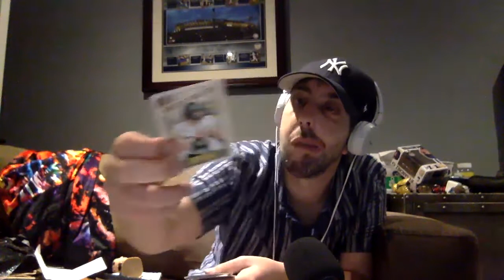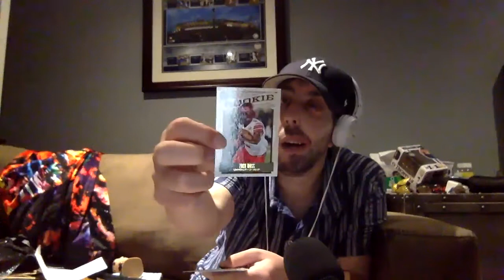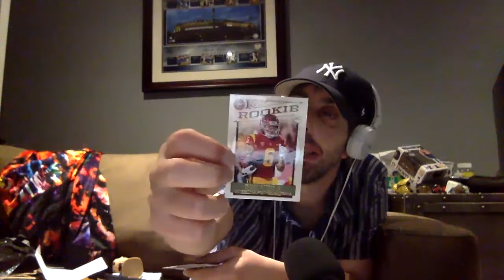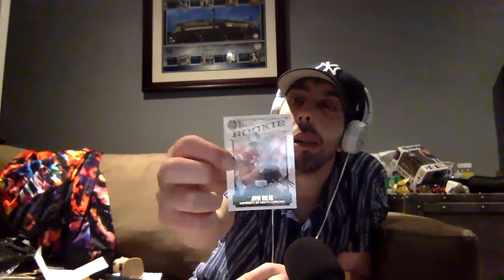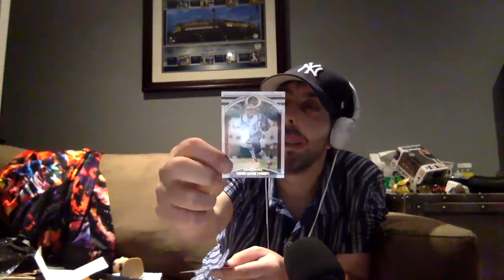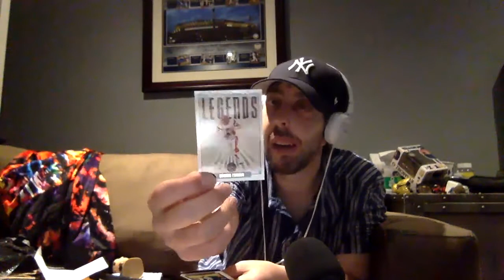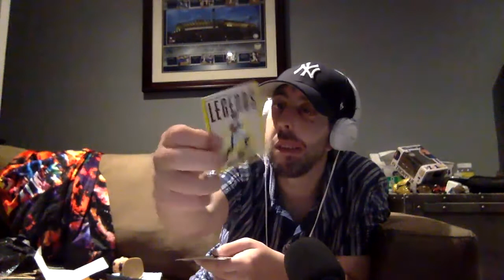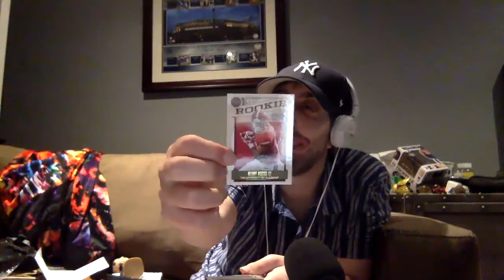It's a long one, but it's worth it.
I rip into a hobby box of 2020 Panini Legacy and there is fire.